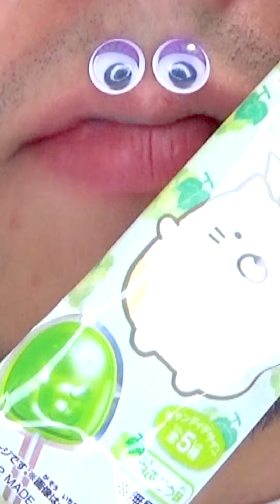Shasuke8b ASMR video 😋😋😋